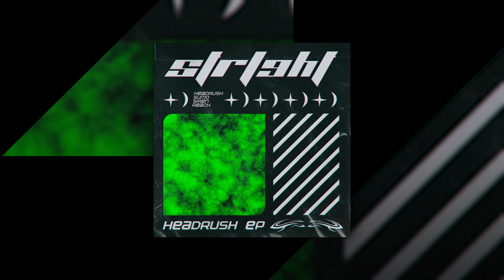STRLGHT - Sumo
There are few producers who make sounds as unique as STRLGHT. Born and raised in Stockholm, Sweden STRLGHT is an enigmatic electronic music project unlike others. Anthemic and genre-fluid, the music released under STRLGHT is energetic and melodic. Melancholy harmonies shimer through synths as heavy drums pound listeners chests. Living in Paris for high school, STRLGHT was introduced to electronic production by a friend, where it would eventually take over his life. Now, his music has garnered over 20 million streams on Spotify as his musical success mounts. After composing the official Big Brother 2020 song, it was right back to the studio to prepare for the next big release.